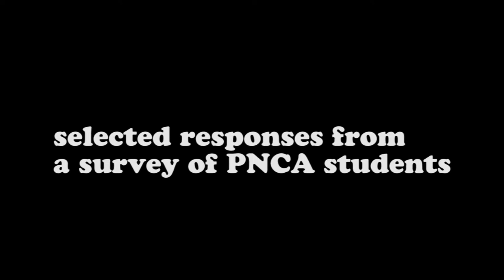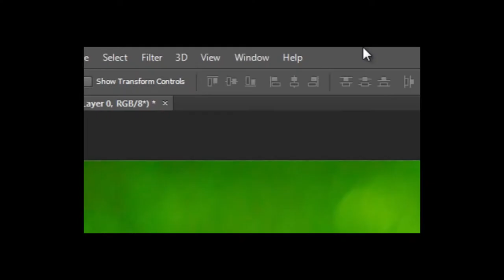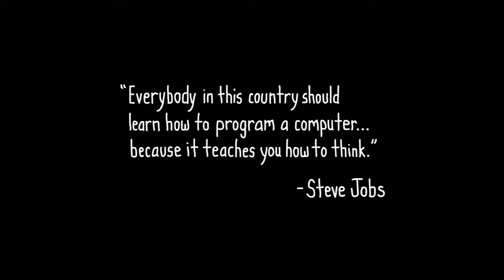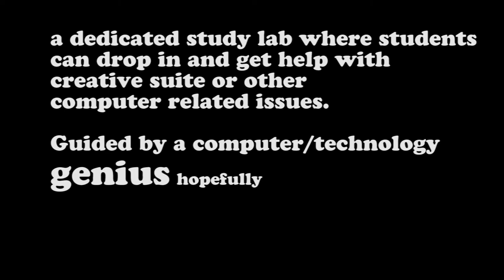technology dreams for PNCA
Results of a survey taken of students at PNCA.  Here are some of the wishes students have about technology